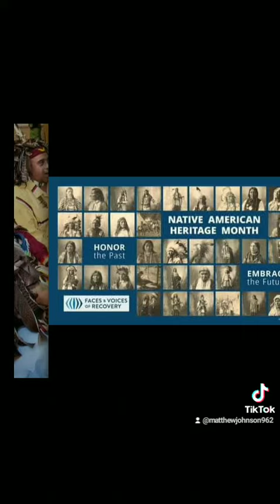Indigenous Native American people day. It's every day, month, year, decade, century.